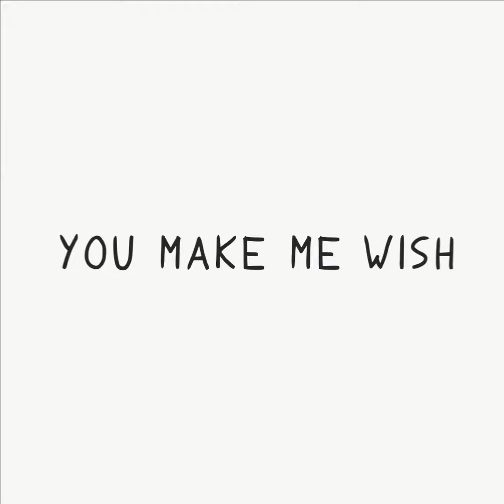Twisted Tales - Live Teaser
An exclusive preview for our Live-Act in Heidelberg 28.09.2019.

Video animated by Micha Bunjes